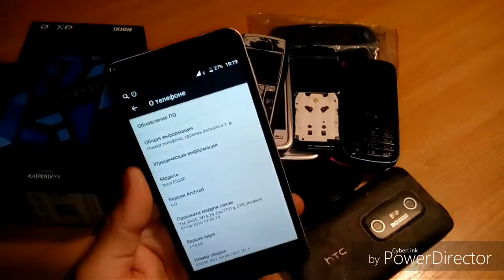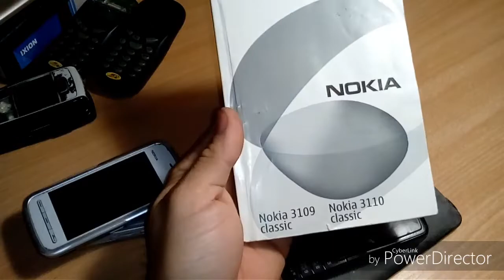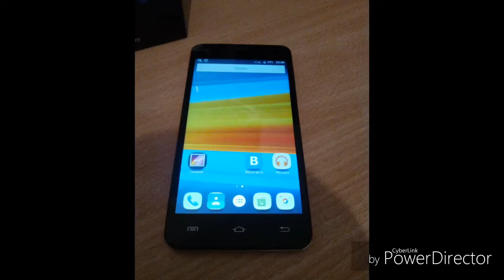Ретро телефоны, siemens, nokia. Новый паяльник.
Приобрёл  новый паяльник,  но я даже  и не подозревал что я потратил деньги  в пустую!
Отвалив за него полторы тысячи, я как и все хотел что то лучше чем свой старый  паяльник,  но он оказался  даже  хуже  моего старого, с момента  покупки от так и стоит на столе собирая пыль,  на него практически  невозможно  найти  жало, а родным паять невозможно оно тупо не нагревается, было принято решение продать его!

ИЗВИНИТЕ,  НО ТЕЛЕФОНЫ  ПРОСТО ТАК НЕ РАЗДАЮ
Есть вопросы?
Что-то заинтересовало?
Пишите!